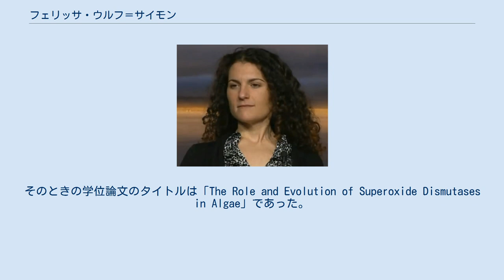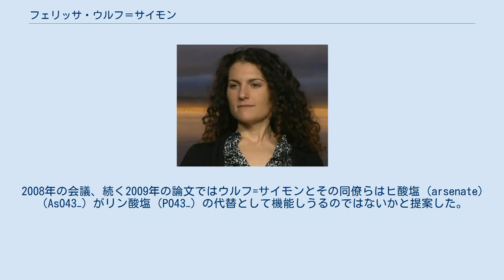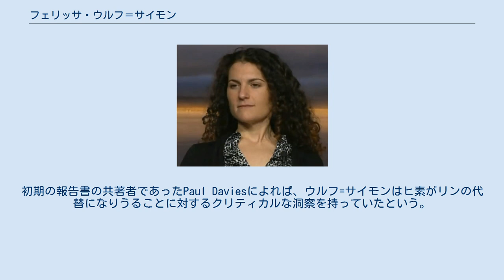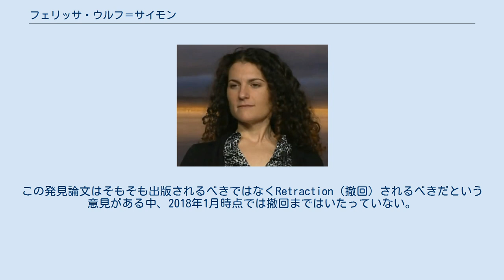フェリッサ・ウルフ＝サイモン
フェリッサ・ウルフ＝サイモン（Felisa Wolfe-Simon）は、地質微生物学者、地質生化学者。
現在アメリカ地質調査所およびNASA宇宙生物学研究所のNASAポスドクフェロー（Postdoctoral Fellow）。
極限環境バクテリア（GFAJ-1）を発見したチームを率いたことで知られる。
 ウルフ=サイモンは2000年にオベリン大学およびオベリン音楽院でそれぞれ生物学（化学）の教養学士号（B.A.）とオーボエ演奏（民族音楽学）の音楽学士号（B.M.）を取得。
2006年にはラトガース大学の海洋海岸科学研究所にて博士号（Ph.D.）を取得した。
そのときの学位論文のタイトルは「The Role and Evolution of Superoxide Dismutases in Algae」であった。
 2006年-2009年にアメリカ国立科学財団ポスドクフェローシップを授与してアメリカ地質調査所、アリゾナ州立大学の化学・生化学学科、 ハーバード大学の地球・惑星学科でポスドク研究フェロー。
2009年にハーバード大学の分子細胞生物学科でティーチング・フェロー。
そして2010年米国科学アカデミーからカヴリ・フェローシップ（Kavli Fellowship）を授与し、傑出した若手科学者であることが認められた。
ウルフ=サイモンの研究はNASA宇宙生物学・進化生物学プログラムから資金が出されている。
 ウルフ=サイモンの研究は進化微生物学と外来代謝経路（exotic metabolic pathways）に焦点を合せている。
2008年の会議、続く2009年の論文ではウルフ=サイモンとその同僚らはヒ酸塩 (arsenate) （AsO43−）がリン酸塩（PO43−）の代替として機能しうるのではないかと提案した。
初期の報告書の共著者であったPaul Daviesによれば、ウルフ=サイモンはヒ素がリンの代替になりうることに対するクリティカルな洞察を持っていたという。
 ウルフ=サイモンはそのような生命体を探し出すため、カリフォルニア州のヒ素が元々豊富なモノ湖をターゲットにした。
モノ湖における調査の結果、DNAや他の必要不可欠な生体分子内でリン酸塩の代わりとしてヒ素を取り組むことが可能なGFAJ-1というバクテリアを発見した。
もしこの研究成果が正しければ、DNAや他の重要な生化学的機能にヒ素を取り込むことが可能と判明した世界初の生命となると思われたが、この論文は発表当初から論理的実験的な稚拙さから批判が殺到し、サイエンス誌が発見を主張する論文とそれを否定する八つのグループによる複数の反対論文を同時掲載するという前代未聞の異例の事態になり、2012年には原論文の要点をほぼ完全に否定する報告がサイエンス誌上で発表され、ほぼ間違いだったことが確定的となっている。
この発見には、もともと確実な証拠が皆無なのにかかかわらずメディアの報道だけが過熱したことから、「微生物学のビッグフット」と揶揄されている。
この発見論文はそもそも出版されるべきではなくRetraction（撤回）されるべきだという意見がある中、2018年1月時点では撤回まではいたっていない。